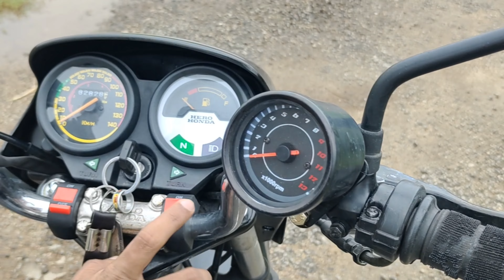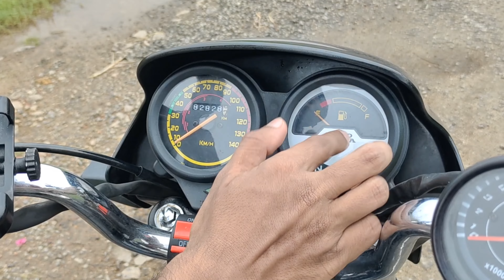Hero Honda CD deluxe 2006 Model Complete Review ✨️ഇവൻ ആളൊരു കില്ലാടി തന്നെ‼️Mileage King 🔥Restored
Hero CD Deluxe 100CC 2006 Hero CD Deluxe 100CC 2006 gives around 74 kmpl mileage
.Hero MotoCorp Limited is an Indian multinational motorcycle and scooter manufacturer headquartered in Delhi. It is one of the world's largest two-wheeler manufacturer and has a market share of about 46% in the Indian two-wheeler industry.[3][4] As of 15 May 2024, the market capitalization of the company was ₹101,500 crore
it is a highly durable bike that gives you fantastic mileage of 60-70 kmpl depending upon the riding conditions

Hero honda cd deluxe review
bike review
review
hero Honda
splendor
cd dawn
passion plus
Ownership review
full video
detailed review
bike maintenance
restored review
bike modification
mileage King
super bike
VERTICAL studios
vertical studios
Cd-Deluxe
Cd deluxe